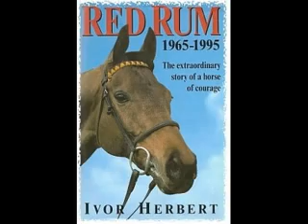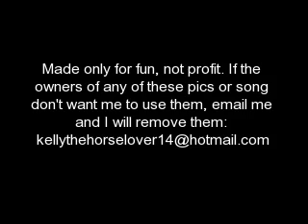Red Rum Tribute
A tribute to the champion Red Rum, who won the Grand National three times and placed second twice.